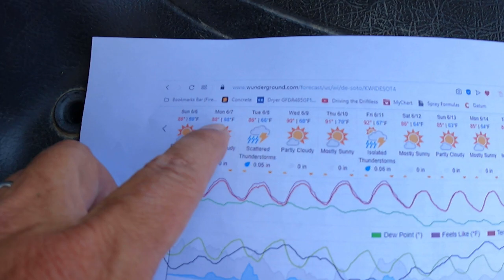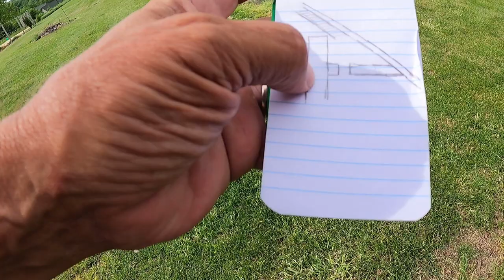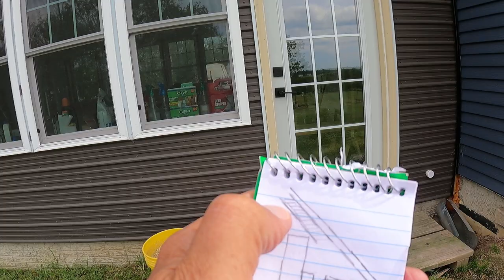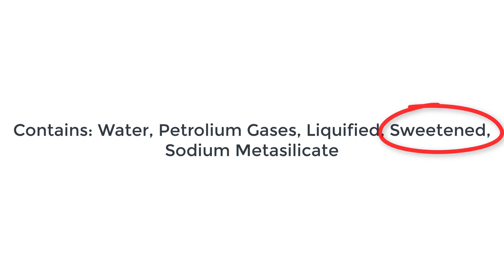Cleaning the Cor-A-Vents with Frost King Air Conditioner Cleaner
Today I finally cleaned the Cor-A-Vents that supply air for the house's attic ventilation! This is a long overdue job — and not an easy one —  but I am super glad to have it done! These plugged-up vents have been causing the house to heat up unnecessarily — it's not bad when it's cool out, but when it gets hot the heat simply transfers directly to the structure, and eventually overwhelms it. When the Cor-A-Vents are open (the job I did today), the hotter the roof gets the more it heats up the air in the vent space which causes that air to rise quicker and out of the vent at the ridge — as designed.

I used "Frost King" air conditioner cleaner to loosen and dissolve the dust, dirt, and grime in the cor-a-vents, then washed them clean with the jet setting on a normal hose sprayer. It looks like I need to do this every two or three years, and I'm sure any other house with any kind of soffit vents may have the same problem so it would be a good thing to check!

Frost King AC Cleaner